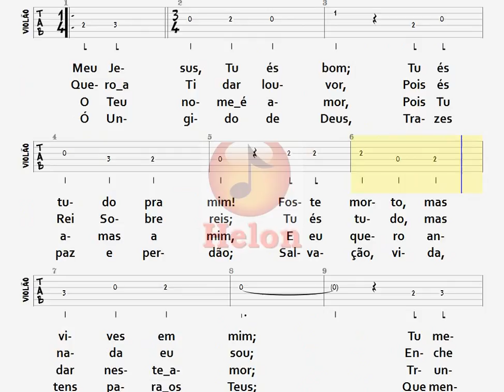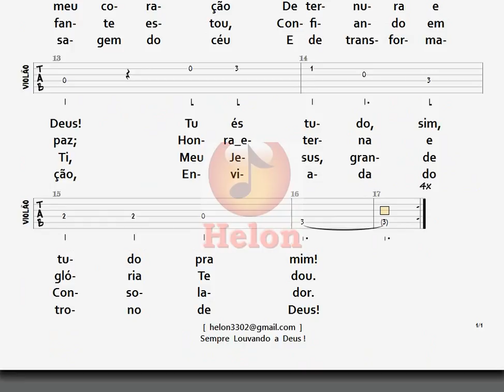25- JESUS TU ÉS BOM - VIOLÃO / TAB